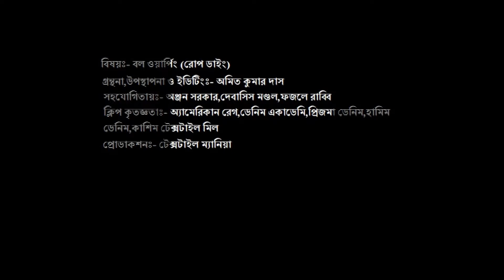Ball Warping ,Rope Dyeing in Bangla Ft.Textile Maniaa (বল ওয়ার্পিং, রোপ ডাইং)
Ball warping,The First Step Towards Denim Jeans Quality .